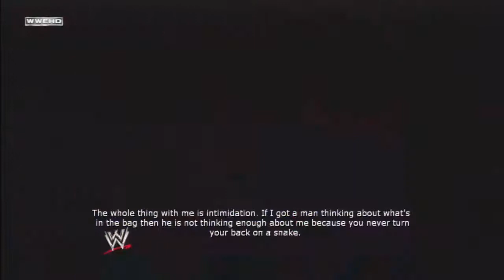WWE All Stars Fantasy Warfare Coldest Snake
WWE All Stars Fantasy Warfare "Coldest Snake" I hope you enjoy.